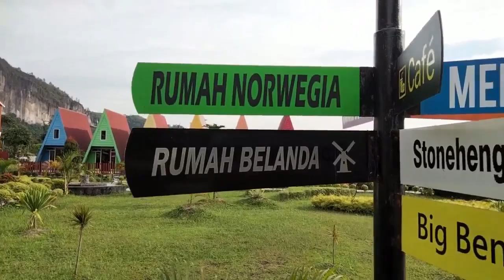Kampung Eropa & Korea disaat Ramadhan